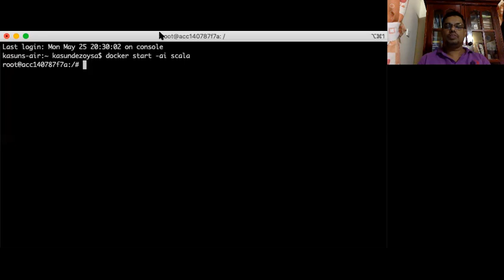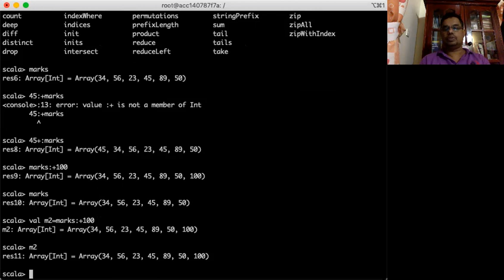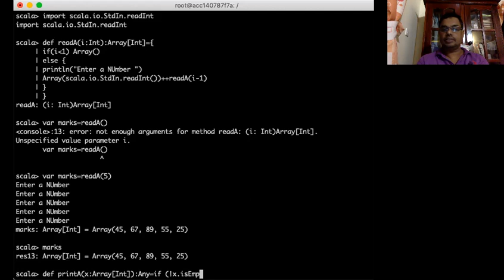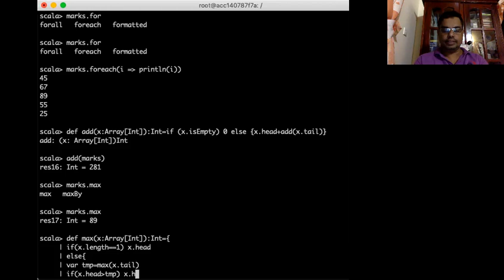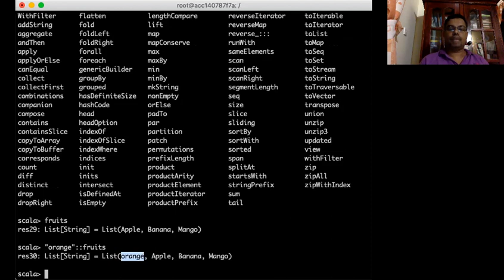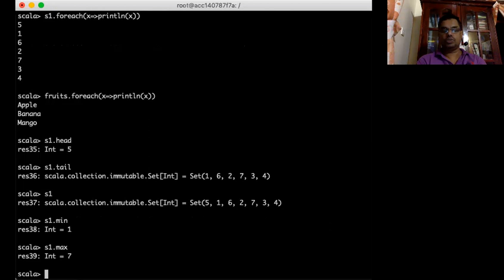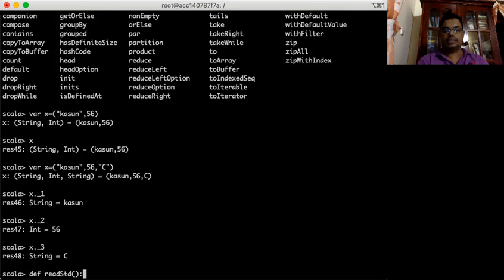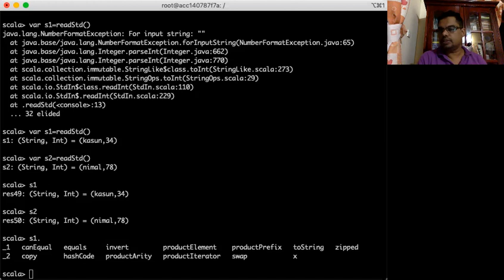Scala Collections Demonstration